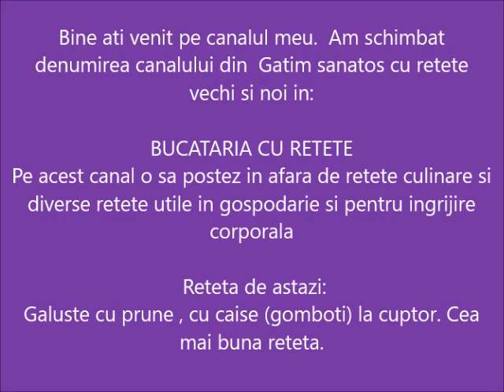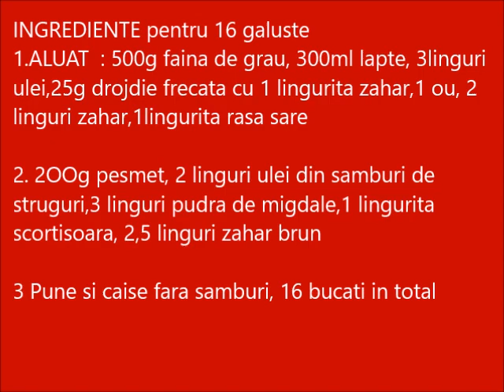Cum sa faci cele mai bune galuste cu prune , cu caise( gomboti ) Cea mai buna reteta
Galuste cu prune , cu caise gomboti la cuptor  Cea mai buna reteta

INGREDIENTE pentru 16 galuste
1.   ALUAT  : 500g faina de grau, 300ml lapte, 3linguri
ulei,25g drojdie frecata cu 1 lingurita zahar,1 ou, 2
linguri zahar,1lingurita rasa sare

2.   2OOg pesmet, 2 linguri ulei din samburi de
struguri,3 linguri pudra de migdale,1 lingurita
scortisoara, 2,5 linguri zahar brun

      Prune si caise fara samburi, 16 bucati in total